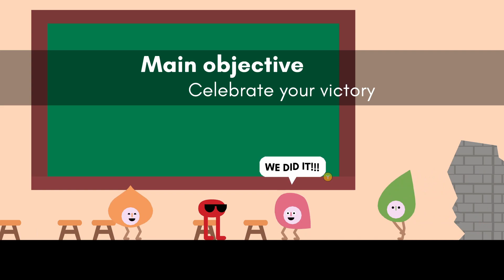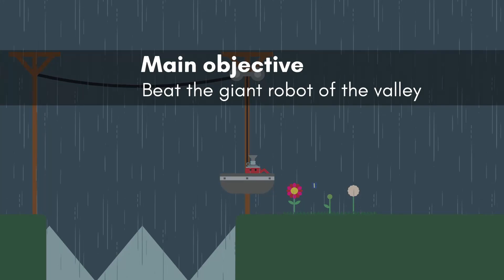The Plan - Pikuniku - Part 7 w/@GraemeGames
Still fairly confused.